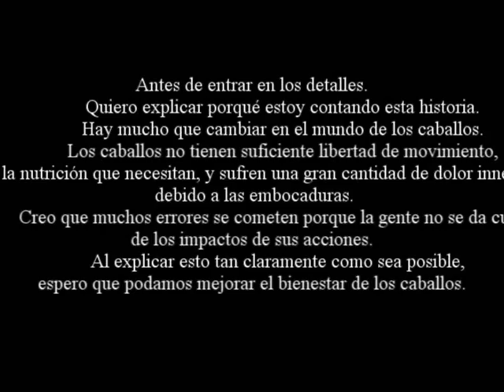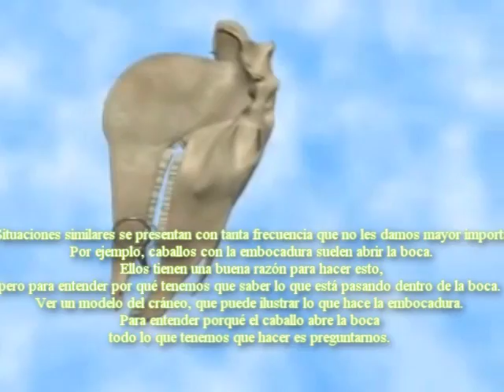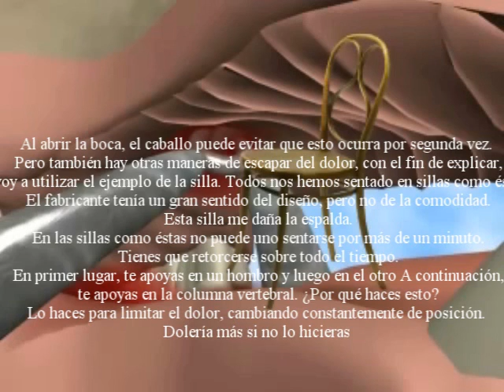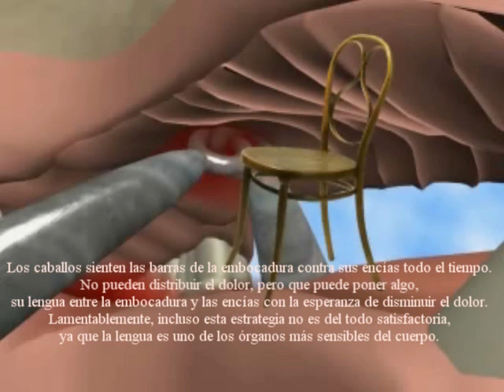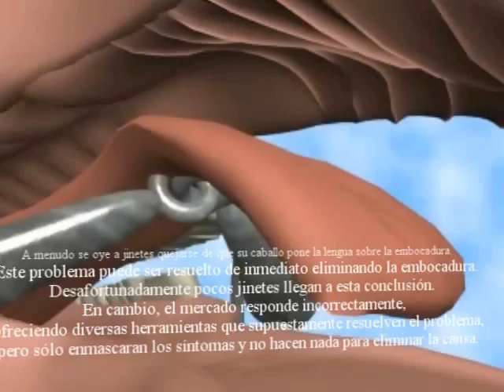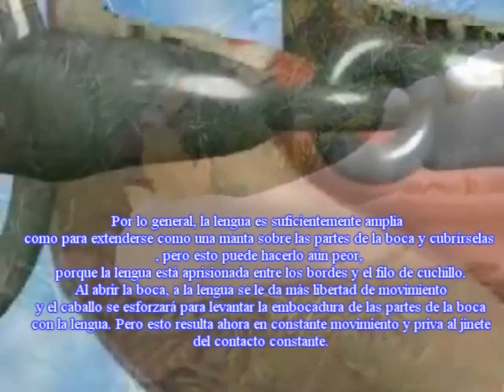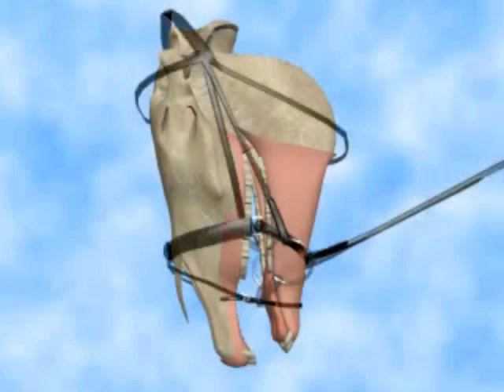El efecto del filete (parte 1)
Los efectos del filete parte 1. Mediante un modelo 3D se explica como y donde afecta el hierro en la  boca . En esta parte está explicado por qué los caballos montados con filete  a menudo abren la boca. Con mucho agradecimiento al Dr. Cook por sus años de investigación en los efectos del filete en la boca del caballo. Sin su investigación probablemente muchos ,todavía usarían un filete.